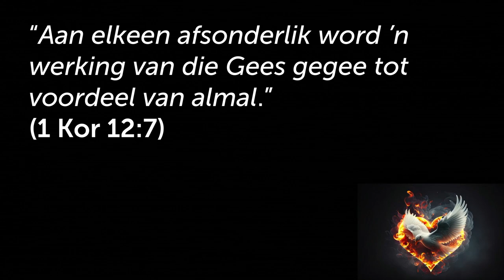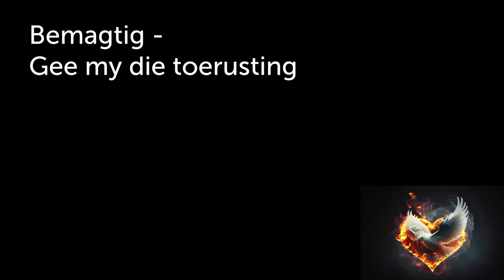Heilige Gees se AGENDA is om jou te Bemagtig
Hierdie is 'n uitknipsel van die preek: Wat wil die Heilige Gees in jou lewe doen? [Heilige Gees - Deel 2]